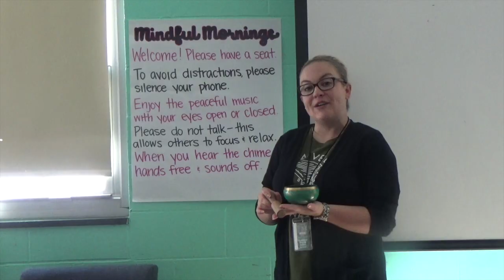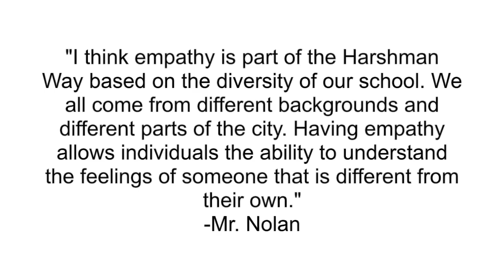Daily Announcements: Friday, May 1st, 2020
ITS GONNA BE MAY
Runtime: 2:43
Principal Appreciation Day
Friday Top Five